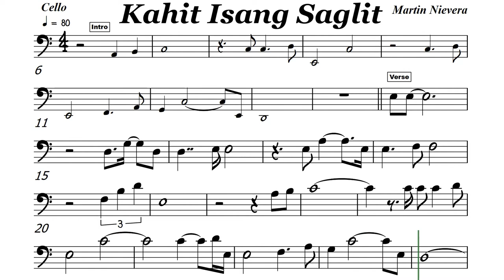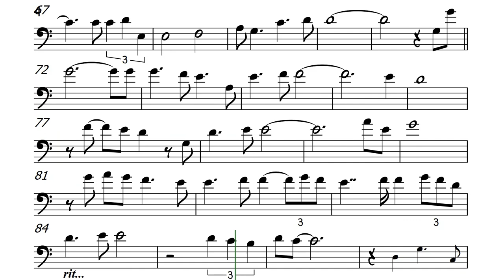Kahit Isang Saglit Cello or Trombone Sheet Music Backing Track Play Along I Martin Nievera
Kahit Isang Saglit

Martin Nievera
from the Album Return to Forever

Paano ang puso kong ito
Ngayong lumisan ka sa buhay ko?
Kung kailan sumikat ang araw
At lumigaya ang aking mundo...

Paano na ang mga bukas ko
Ngayong wala ka na sa piling ko?
Paanong mga pangarap, mga pangako sa bawat isa?

Sana'y ika'y muling makita ko
Damhin ang tibok ng puso mo...
Sana'y yakapin mong akong muli...
Kahit sandali...
Kahit isang saglit mayakap ka...

Puso ko'y biglang naulila
Iyong iniwanan na nagiisa...

Kahit sandali...

Mayakap ka...